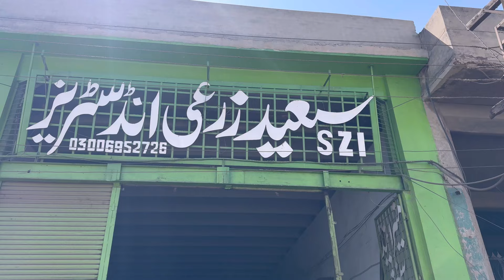اسے کونسا ٹریکٹر چلائے گا ؟ پاکستان کا سب سے بڑا روٹاویٹر || Best Rotavator In Pakistan